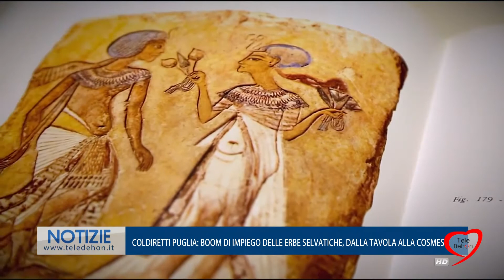COLDIRETTI PUGLIA: BOOM DI IMPIEGO DELLE ERBE SELVATICHE, DALLA TAVOLA ALLA COSMESI